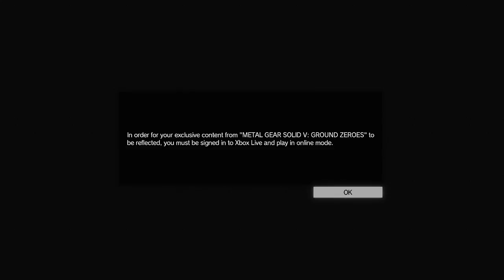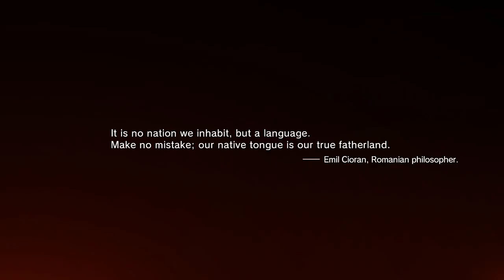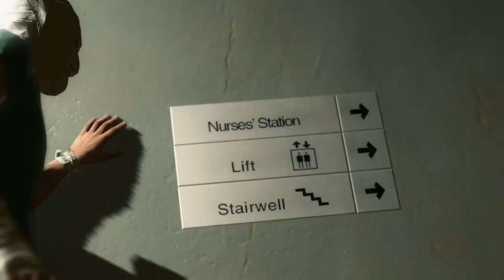Geko Plays Metal Gear Solid 5 pt.1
I am TOTES Big Boss!